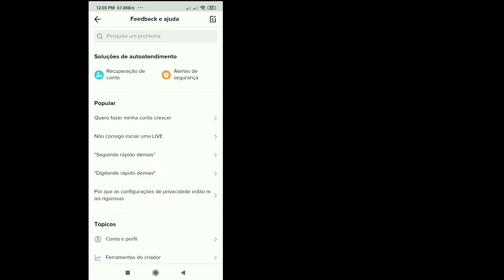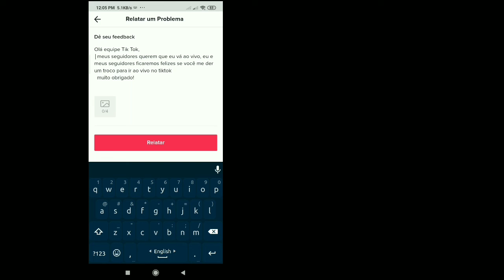Como ir ao vivo no TikTok sem 1000 seguidores | Entre ao vivo no Tik Tok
Você pode ter visto muitas soluções para isso e provavelmente algumas não funcionaram para você, mas não se preocupe, este vídeo aborda uma explicação completa de todas as etapas que você fará para resolver esse problema.  Caso seja sua primeira vez aqui, eu envio vídeos de tecnologia diariamente neste canal, que vão desde dicas de Android até dicas de mídia social.  Caso você esteja assistindo isso no celular, aconselho a ajustar a qualidade para 480p ou 720p e a posição paisagem para maior clareza.  Caso haja alguma sugestão que você gostaria de fazer em relação aos vídeos do meu canal, por favor, faça-o na seção de comentários e eu certamente verificarei.